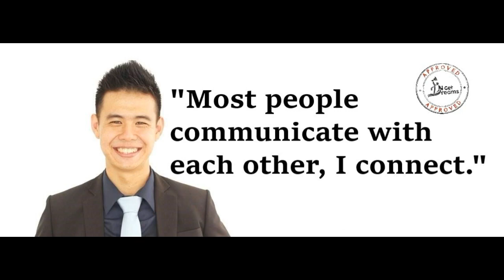Employee to Entrepreneur #07 - Chicken & Egg Problem in Business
When you are starting your Business and your prospect asks you this question and that where most people found they are stuck in that situation!

After years of building his business Tan Jia Jun has made up his mind, he took a leap of faith from an Employee to become an Entrepreneur full time.

Today he is the founder of “Get Dreams” and the Co-owner of “Intelligent Millionaires Network Singapore (IMN)”.

He also starts a team called “Action Dreamers”, where members can support each other in their entrepreneurship journey.

Tan Jia Jun loves to inspire the young generation he shares his experience at National University of Singapore (NUS) & Management Development Institute of Singapore (MDIS)
because he knows what it is like to feel lost in life and how tough it is to chase after one’s own dream.

 (´・ω・`)